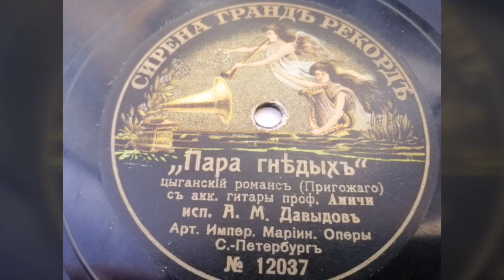А. М. Давыдов - "Пара гнедых" романс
Цыганский романс (Пригожаго) с акк. гитары проф. Амичи исп. А. М. Давыдов